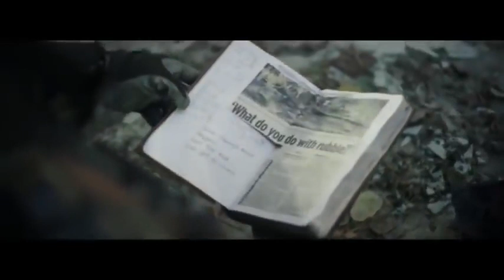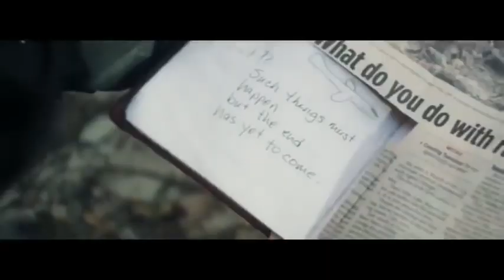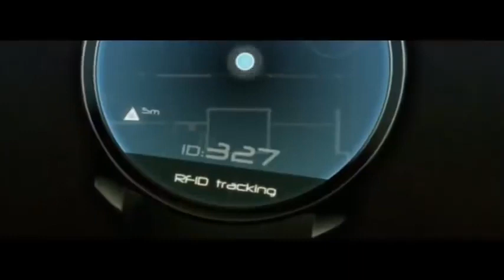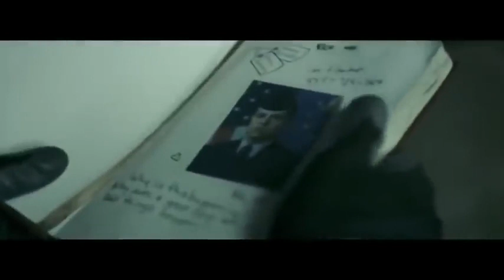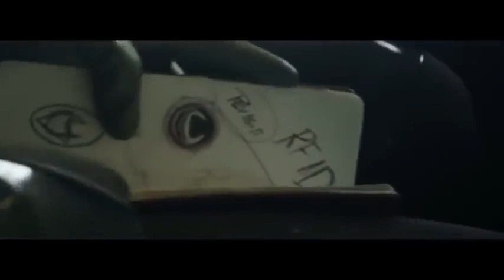The End of Times - 2021 Christian Movies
Movies from the Bible: Joseph - Full Movies from the Bible: Joseph Bible study, learning the Bible, learning Bible stories, learning about Jesus Christ, learning gospel, Ben Kingsley -

Bible-based films Bible Study - Learning the Bible - Jesus Christ - Gospel - Jesus Sayings - Jesus Scriptures - Biblical Movies - Bible Stories - Biblical Movies - Bible stories - biblical movies- biblical stories - Gospel instruction - sharing the gospel - faith-based films - Christian films - Films about Jews - Israel's religious history The Greatest Story Ever Told - video for bedtime - relaxing video for bedtime - Bible History - Bible - Audio Bible - Jesus Words - Biblical Movies Bible Study - Learning the Bible - Jesus Christ - Gospel - Jesus Sayings - Jesus Scriptures - Gospel Teaching - Biblical Movies - Bible stories - Bible movies - Bible stories - biblical movies - communicating the gospel - films about religion - Christian films - Jewish films - Israel's religious history The Greatest Story Ever Told, a Bible prophet, a man of God, Bible History, a relaxing bedtime video, and the phrase "abide in Jesus" Bible reading, Bible listening, Bible meditations, Bible verses for peace, Bible verses for protection, Bible verses for provision, Bible verses for love, Bible verses for guidance, Bible verses for support, Bible verses for comfort. Scriptures for pain, scriptures for depression, and scriptures for healing Mary, the mother of Jesus, Our Lady of Fatima, the apostles, the Passion of the Christ, the Gospels of Christ, and the Gospels of Jesus.

my fault full movie, jesus, the notebook , the bible, joseph king of dreams, moses full movie